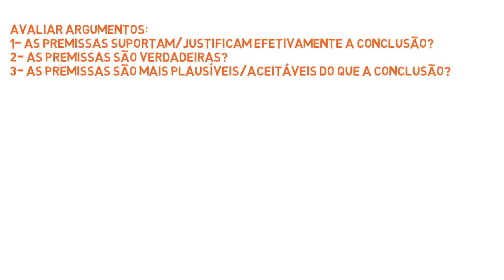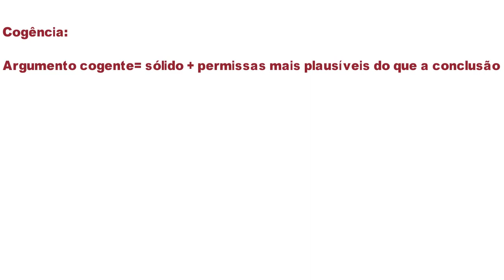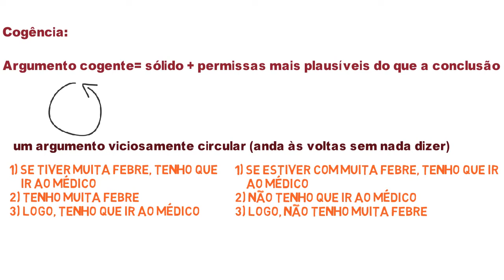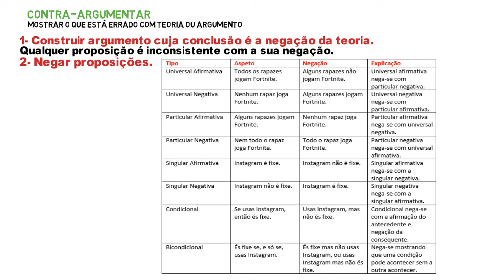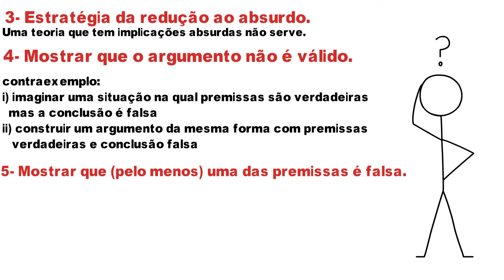Filosofia 10º - Unidade 0, Iniciação à Atividade Filosófica (pt3)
Vídeos exclusivos + outros recursos